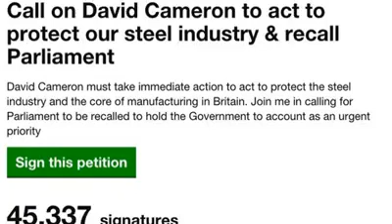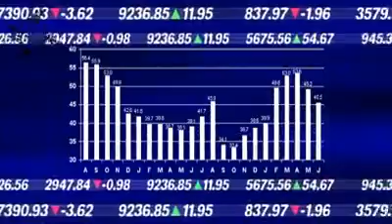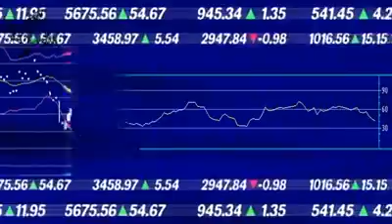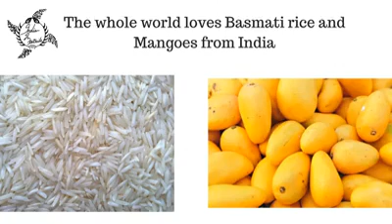Britain: 1947 India Civil War A Blessing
Britain left India in 1947. India overcame the evil done by Britain.
Hope Africans will learn this truth and liberate their continent.